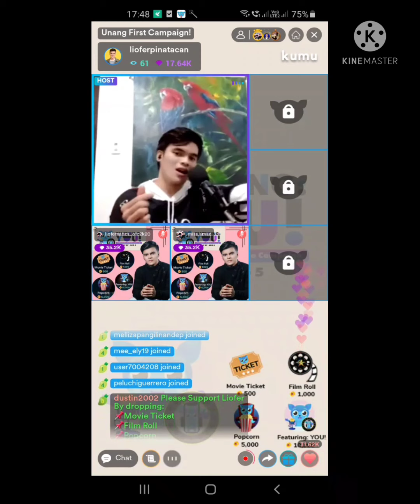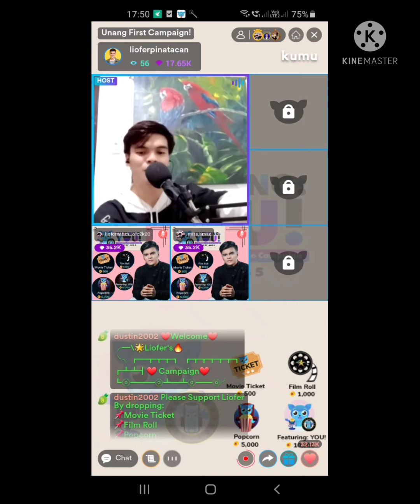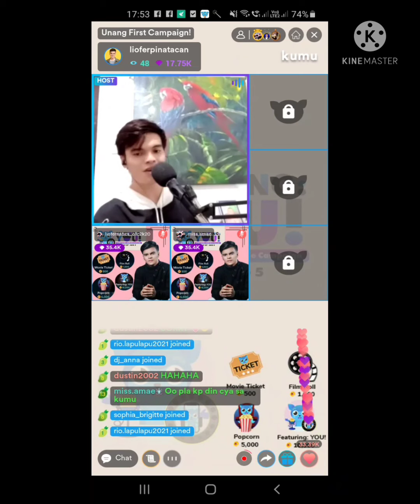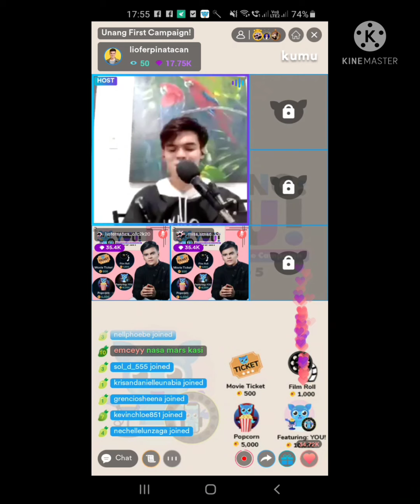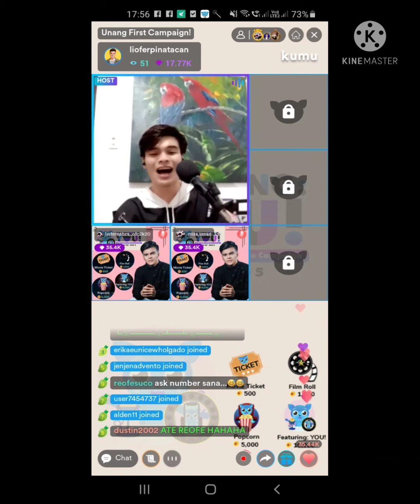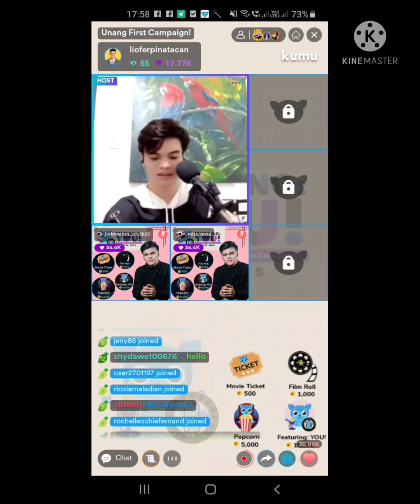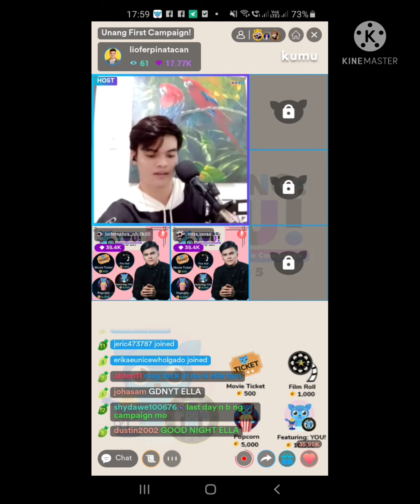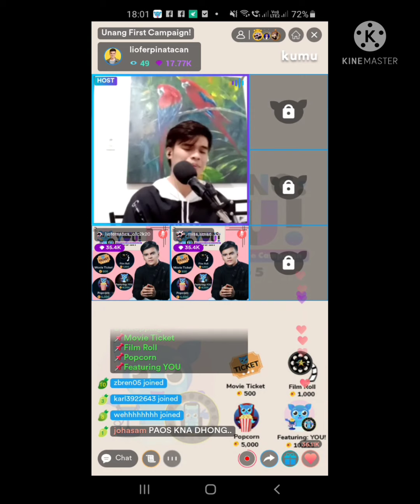Para kanino ba ang songs ni Liofer